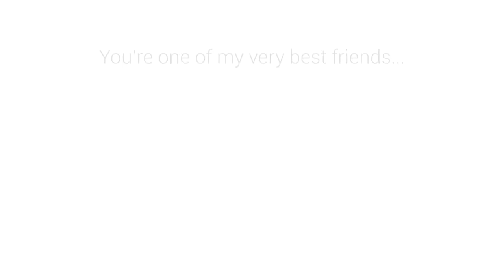家族[猫メモリー（69）]ペロは家族♪cat pero family(祝い動画)㊗️猫メモリー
My MiniMovie - Friends for 2018 (ZenUI)